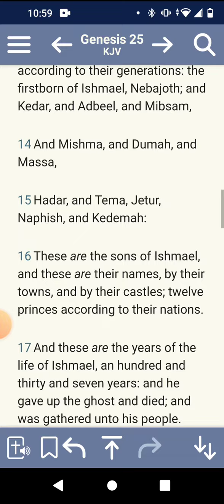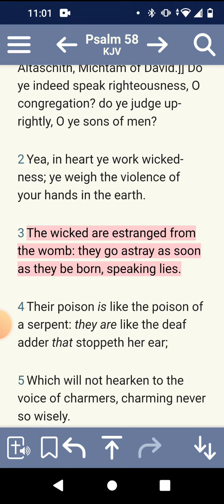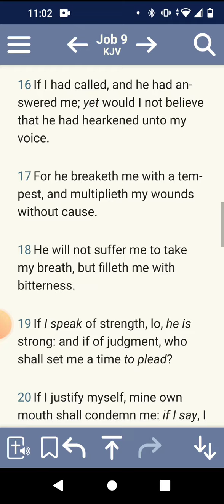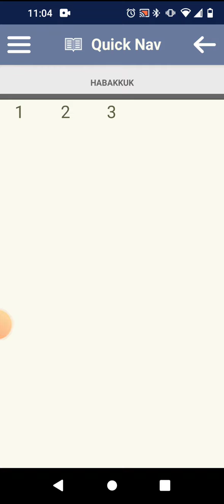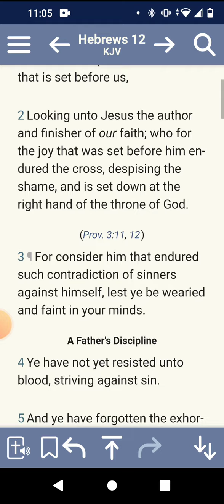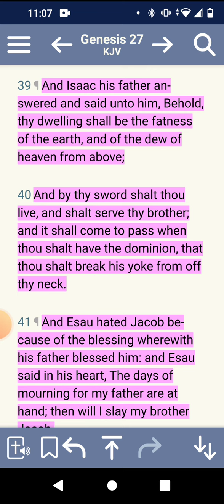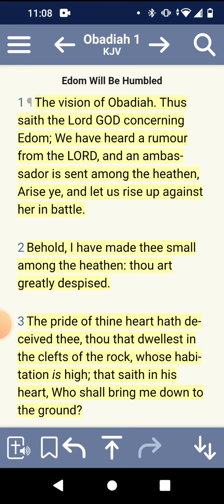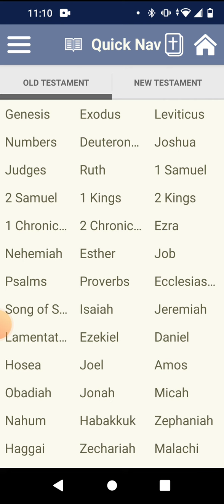Esau is The wicked!